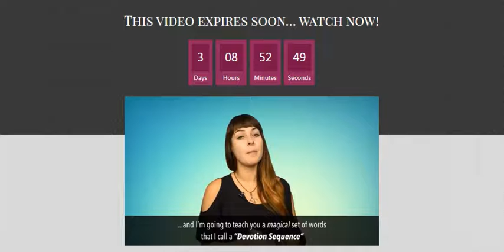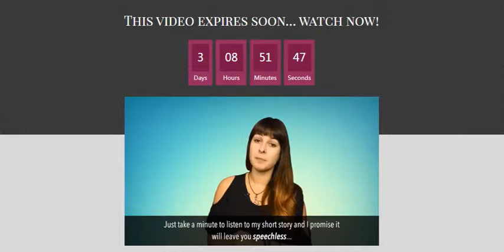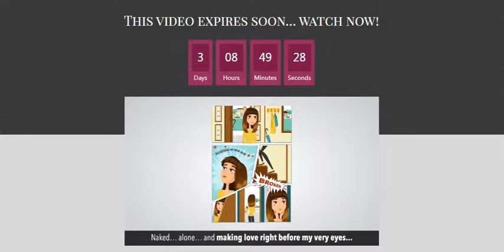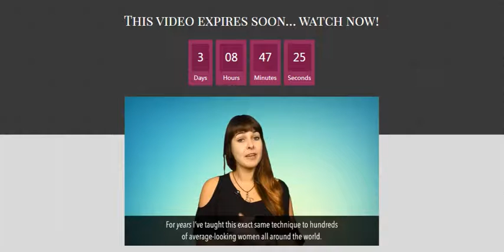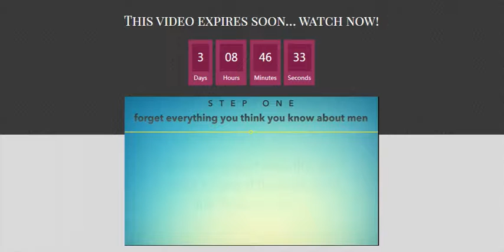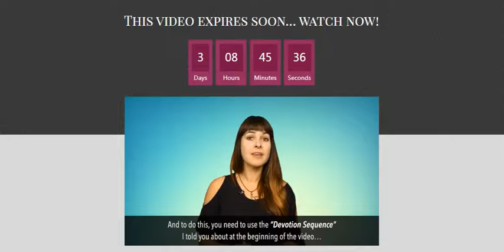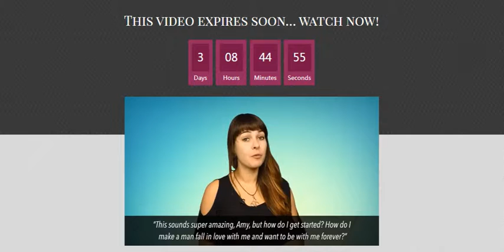Amy North's The Devotion System Review: IS IT A SCAM?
The Devotion SystemYou’ve finally met the man of your dreams, his smile as warm as it was seductive, and for the first time in your life stammered inaudible utterances. In any case, every woman dreams of having someone who will truly love them until they age. Being in love is one of the most beautiful and meaningful aspects of life, so you shouldn’t miss out on it. Many women find that they are unsatisfied with their relationships and they wish they could have a deeper and more powerful romance. Are you at that point in your life where you wish to be ready for love and to avoid past mistakes that cost you your relationships? The Devotion System will help you achieve the type of love life you want and deserve. For many women, love is tricky — and figuring out men can be even trickier. The program takes the mystery out of this process, helping you become irresistible to men.

The Devotion System is a program dedicated to helping you get the attention of the man you really want to be with and keep it – forever. Amy’s techniques are based on advanced psychological research. It doesn’t matter if you’ve just been heartbroken or you are just starting a new relationship. The author addresses the key concepts that make for a healthy relationship and what men look for in women. Essentially, it points out the things that will make a man fall in love with a dream woman and become obsessed with her. The program is designed to help you understand the male mind so that will know what it takes to keep him devoted to you. If you follow the techniques within, the book promises that you will be able to reignite the spark in your man’s heart and create a deep and meaningful bond with him, so that you can establish a stronger relationship. It focuses on giving women the inside scoop on men, therapeutic tips for overcoming the past, and strategies for finding the best version of you, so you can re-enter the dating world feeling like a new woman. Then, it provides you with expert dating techniques based on everything you’ve just learned. The Devotion System is a 3-part series, focusing on what it takes to land the man of your dreams. Regardless of your past, as long as you follow the steps throughout this program, you will be able to build a healthy, lasting relationship — both with yourself, and with Mr. Right.

The Devotion System teaches women how to handle volatile situations because if they are not handled carefully, it will lead to a complete collapse which has a negative emotional and mental effect on the person. This book is a guide to help women manage their relationships effectively. Also, if you are already in a relationship, the e-book guide can still prove to be very beneficial for you. After all, remember that the book not only helps you find love, but also keep a quality man. Therefore, regardless of the stage you are in your relationship, you can still use the Devotion System guide to learn how to keep your man and draw him closer to you. In addition, the program can be used by those women who are either in toxic relationships or facing difficulties in their current relationships. Difficult relationships can be hard on women, even causing them to lose their self-confidence and become emotionally disturbed.

For a woman to move on, she should first appreciate her self-worth or value. Only by realizing that she also deserves better and to be happy will she be able to face tomorrow. Communication is more than just talking. Relationships need communication in order to work. Otherwise, confusion will reign supreme, making way for the inevitable resentment. You need to know how a man thinks as well as how they communicate. Women often use little tricks to make their love strong and safe from all dangers. Successful and effective online courses can help them do this because they combine psychology, experience, and logic. It’s easily the best program of its kind, and is guaranteed to be very helpful for any woman struggling to find and keep a quality man. Some people even send feedback that it is a game-changer in understanding men’s philosophy.